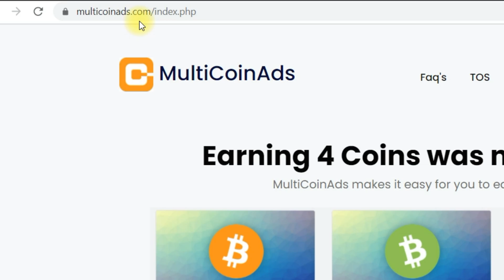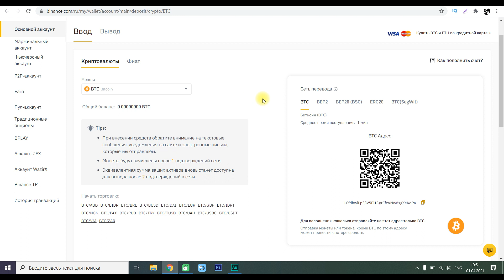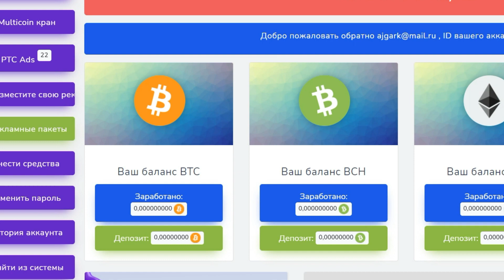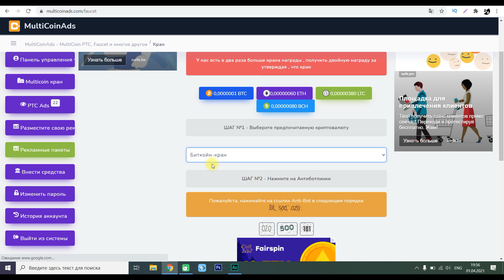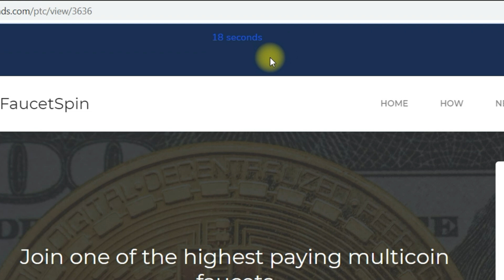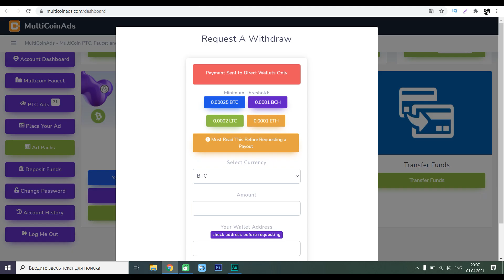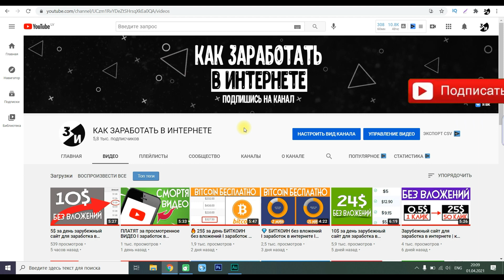💎6,95$ за день БИТКОИН без вложений ӏ как заработать в интернете 2021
БИТКОИН без вложений

В этом видео расскажу о сайте на котором можно заработать Биткоин. Заработать в интернете без вложений с нуля. Как заработать биткоин без вложений 2021!? Бесплатный биткойн, способы заработка в интернете, сайты для заработка, как легко заработать биткоин, как заработать в интернете без вложений, как заработать деньги без вложений.